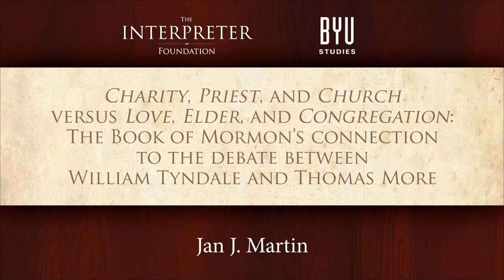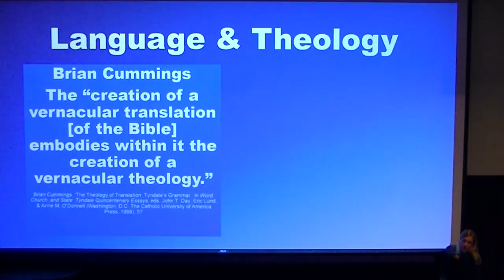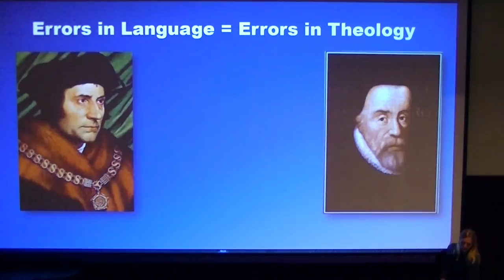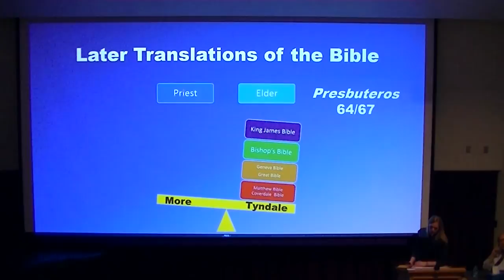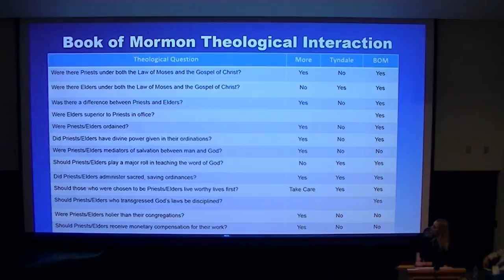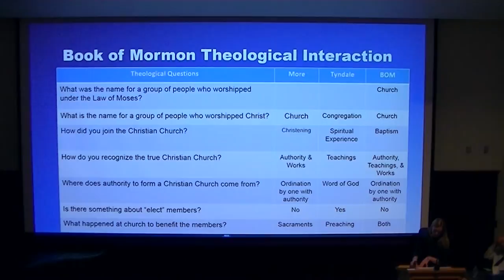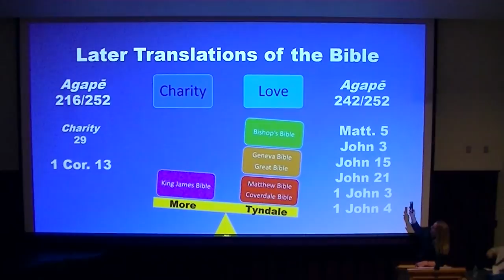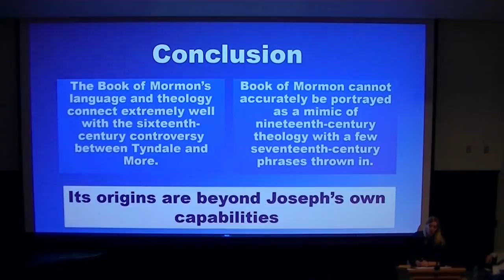Jan J. Martin - Charity, Priest, and Church versus Love, Elder, and Congregation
This is a presentation by Jan J. Martin at the 2015 Exploring the Complexities in the English Language of the Book of Mormon Conference, which took place on BYU campus in Provo, Utah, on March 14, 2015.  More information about this conference may be found